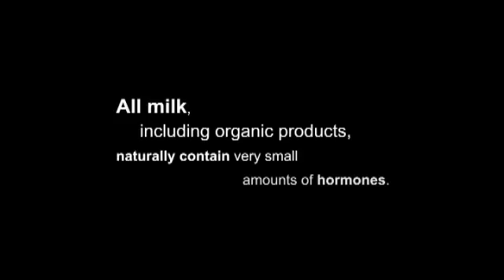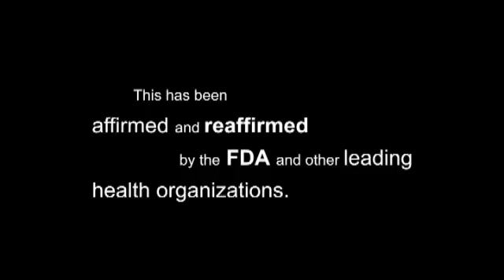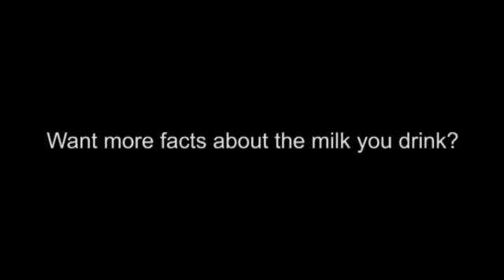Hormones in Milk: The Truth (and Myth)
All milk, including organic products, naturally contain very small amounts of hormones. Listen to Ohio dairy experts explain the truth (and myth) about hormones in milk.

to get the facts about milk safety and hear directly from dairy farmers on these issues.